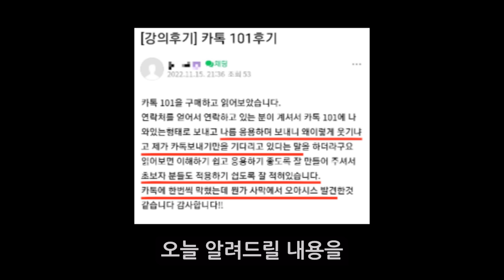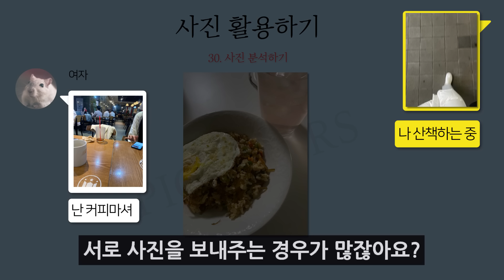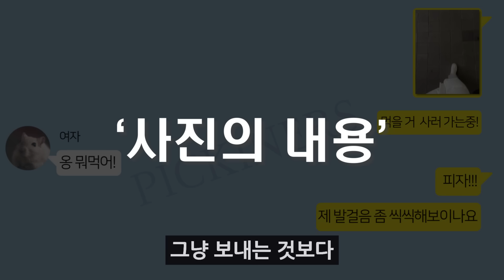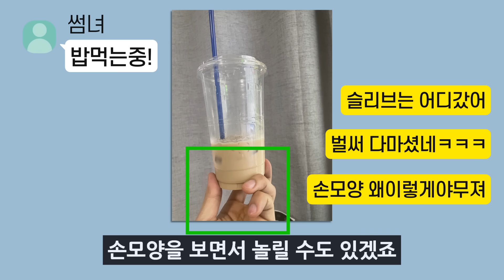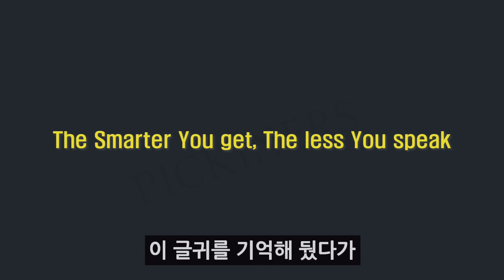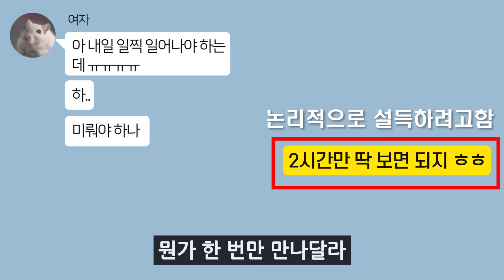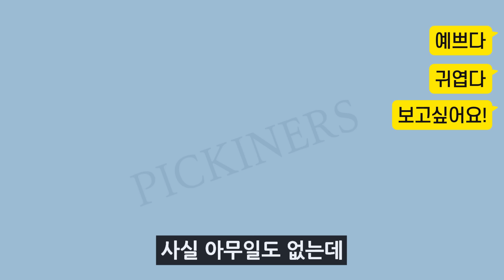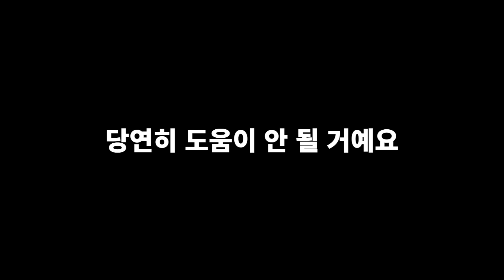여자랑 카톡하는 법 종결합니다, 뻔하면 100만원 드림